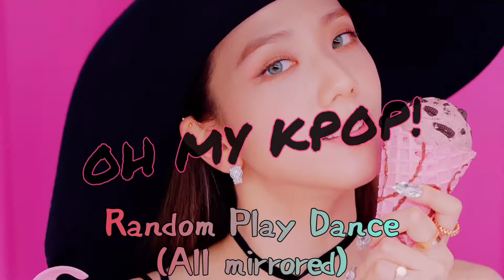Random Play Dance Mirror - BLACKPINK